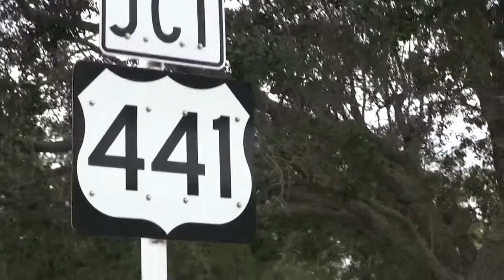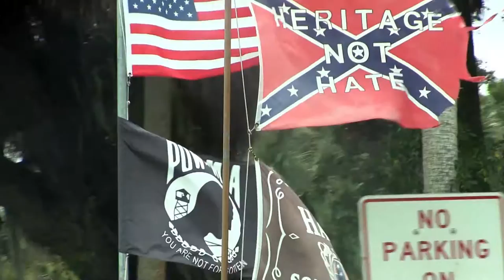The Rockin' Reverend Pontus J. Back - Okeechobee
The official music video for the song Okeechobee from the album HOPE 2016. Guideline Records